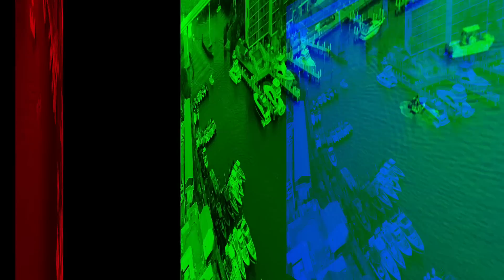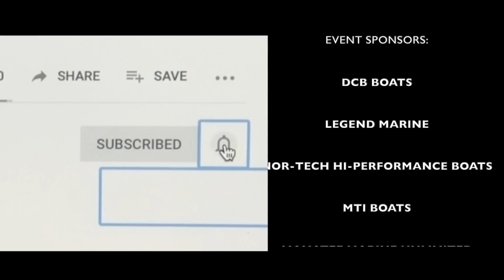Miami Boat Show Poker Run 2022 EP 1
Florida Powerboat Club members enjoyed a mid-winter escape to paradise from Miami to Key Largo, for the 27th Annual Miami Boat Show Poker Run. The unique format allowed powerboat manufacturers and dealers to showcase their newest models in a casual "boat show fashion" at the rustic Gilberts Resort, while other participants took daily fun runs in the scenic waters throughout the Upper Keys to Marathon.

MBSPR 22 Episode 1 Shot List

8:46  Midnight     43’ Midnight Express
8:59  Eleanor Catherine  38’ Pursuit
9:31  Never Enough   50’ Nor-Tech
10:04  X- Rated    50’ Outerlimits
10:39  Wasabi   42’ Mystic
11:31  No Xcuses   42’ Cigarette
12:14  Shark Rider   44’ MTI
12:49  Out of Control   40’ Skater
13:42  Midnight Express Factory  43’ Midnight Express Hull # 100
14:25  Out of Control   40’ Skater
15:28  Rough Rider   46’ Cigarette
16:22  Jetster    39’ MTI
17:13  Hard Knox    36’ Wright Performance
17:40  On the Rocks III  39’ Cigarette
18:13  MTI 48    48’ MTI
18:46  No Xcuses   42’ Cigarette
19:15  Concept Boats Factory 44’ Concept
19:33  Awesome Motorsports 38’ Skater
20:13  Game Changer  39’ MTI
20:42  Laughing Giraffe  41’ Skater
21:10  Nauti Nauti   33’ Renegade
21:20  Perfect Prescription  39’ Nor-Tech
21:51  Blue Heaven   34” Nor-Tech
22:07  Eleanor Catherine  38’ Pursuit
22:14  Be First   42’ Cigarette
22:46  Pirate Booty   39’ Cigarette
24:43  Midnight Express Factory  43’ Midnight Express Hull # 100
26:42  Legend Marine Group  34” Nor-Tech